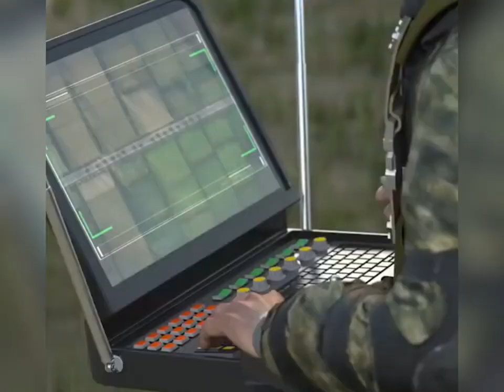রোহিঙ্গা-ইস্যুতে বাংলাদেশ ও মিয়ানমারের মধ্যে কোন দেশ বেশি শক্তিশালী?